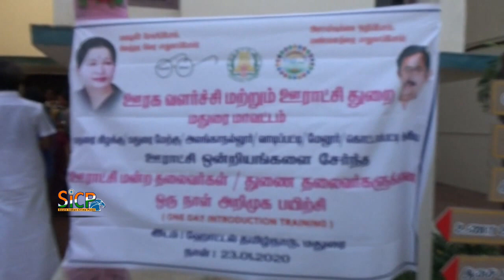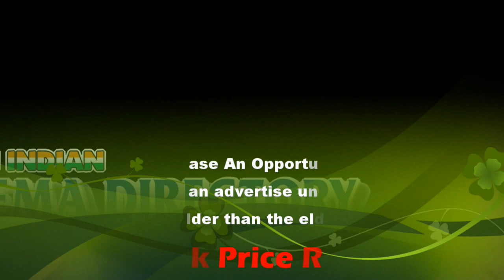"Rajinikanth arranged the second marriage for his daughter on the principle of Periyar" Sellur Raju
"Rajinikanth arranged the second marriage for his daughter on the principle of Periyar" TN Minister Sellur Raju | Sicp

Periyar's reforms facilitated second marriage of Rajinikanth's daughter, says TN Minister Sellur Raju

The TN minister said Rajinikanth should not talk about the incident which happened 50 years and that it is wrong to speak about Periya EV Ramasamy's struggle as a matter of pride.

MADURAI:  Amid uproar over veteran actor Rajinikanth's remark on social reformer Erode Venkatappa Ramasamy, commonly known as Periyar, Tamil Nadu Minister Sellur Raju on Thursday said the re-marriage of Rajni's daughter was possible because of the changes brought out by Periyar.

"Rajinikanth arranged the second marriage for his daughter on the principle of Periyar. He should never forget this. Rajini, always patient, is being currently misled by someone," said Raju in his speech.

He also said that Rajinikanth should not talk about the incident which happened 50 years and that "it is wrong to speak about Periya EV Ramasamy's struggle as a matter of pride."

On the 50th anniversary event of the Tamil magazine -- Thuglak -- on January 14, Rajinikanth had reportedly said that at a rally in 1971 led by late Periyar, idols of Lord Ram and Sita were taken out without any clothes on them and that the deities also featured a garland of sandals.

Puducherry Chief Minister V Narayanasamy has also urged Rajinikanth to withdraw his views on Periyar.

"He should withdraw his opinion and put an end to this controversy. It is good that he does not intervene in this controversy," said the Puducherry Chief Minister.

Police forces have been deployed near Rajinikanth's residence at Poes Garden today as the Thanthai Periyar Dravidar Kazhagam is staging a protest against the actor.

Rajinikanth on January 21 refused to apologise for his remarks on Periyar, saying that the comments were based on reports that have already appeared in the media.

Members of the Dravidar Vidhuthalai Kazhagam (DVK) have filed a complaint against the veteran actor. They have sought the registration of an FIR against Rajinikanth under Sections 153 (A) of the Indian Penal Code.